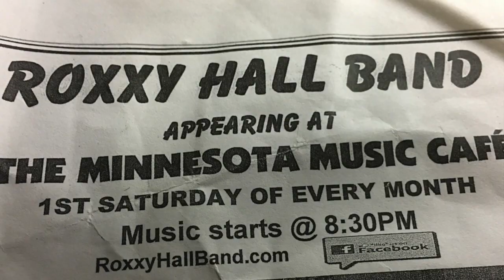Also appearing at the "Minnesota Music Cafe" - Roxxy Hall Band - Minnesota State Fair 2017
They appear at "The Minnesota Music Cafe", 1st Saturday of every month! Music starts @ 8:30pm. Web site is RoxxyHallBand.com and they are on Facebook! Beautiful drums, guitars, piano, tamborine, and beautiful vocals! Wow!